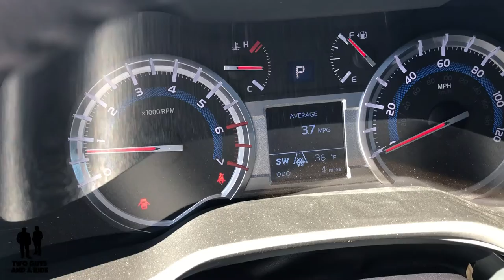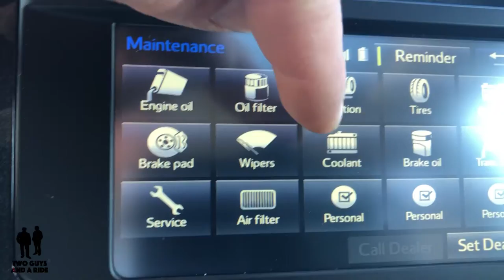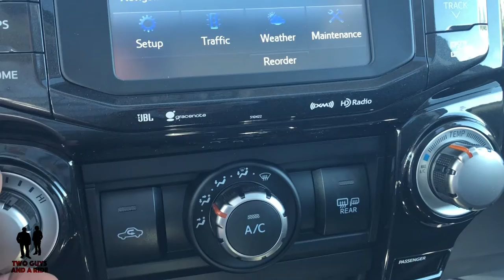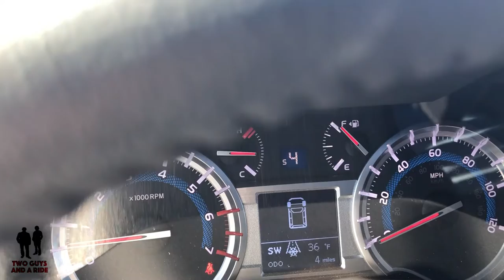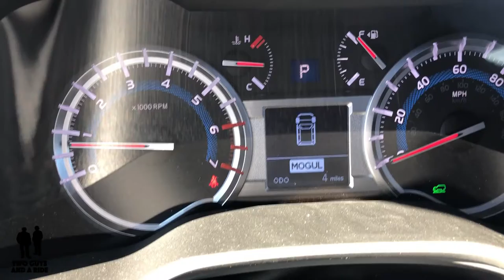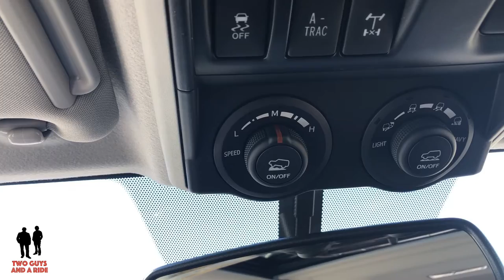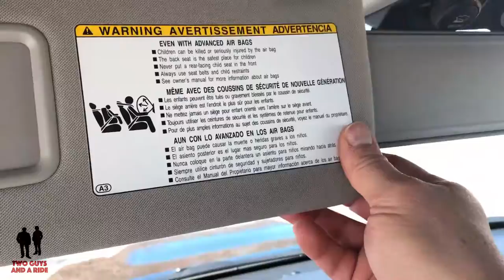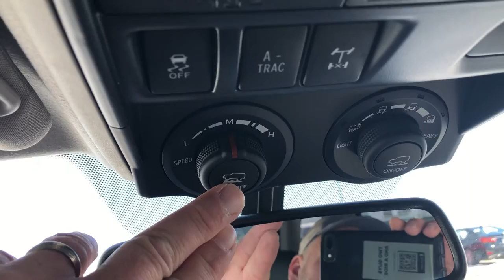2019 Toyota 4Runner TRD Pro Off Road Review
2019 Toyota 4Runner TRD Pro Off Road Review

IIn this video we'll go for a test drive & completely review the 2019 4Runner TRD Pro! We'll test out acceleration, paddle shifters, legroom, steering feel, infotainment system & much more!

The 2019 Toyota 4Runner is one of the last body-on-frame SUVs left, offering true off-road capability in a midsize package that slots just below it’s big brother, the Sequoia.

0:58 Outside video introduction
5:39 Dimensions
6:01 Cargo Capacity
6:52 Outside Styling
9:04 Interior
10:20 Technology/Infotainment
21:17 Let's go for a ride - The Drive
27:20 Nathan's favorite thing
27:28 Rob's favorite thing
27:43 BLOOPERS

7 Trim Levels
SR5 $36,985
SR5 Premium $38,815
TRD Off Road $38,285
TRD Off Road Premium $40,195
Nightshade Special Edition $45,165
Limited $45,460
TRD Pro $46,615
4.0 V6 – 270 HP / 278 lb ft
5 speed auto trans
17/21 rwd and 17/20 4wd
4 Star Overall Safety Rating from NHTSA
17” to 20” Wheels
265/70SR17 BSW AT
4 wheel disc and ABS
Projector Beam Halogen Headlights
LED Fog lights
Tinted Windows
Black Roof Rack
Power Rear Window
Body on Frame
Towing capacity up to 5000#
Hill Start Assist – Multi Terrain Select and Crawl Control
33/26 degree Approach/Departure angles
Ground Clearance 9.6”
Locking Rear Differential
FOX Shocks with TRD-Tuned Front Springs
Double wishbone front and multi-link rear suspension
Cargo for 5 Seat models 47.2 cu ft behind 2nd row and 89.7 behind front row
With Optional 3rd row - Cargo – 9 cu ft behind 3rd row – 46.3 behind 2nd row and 88.8 behind front row
Length 191.3”
Height 72”
Width 75.8”
Wheel base 109.8”
Curb weight 4700#

2019 Toyota 4Runner TRD Pro Off Road Review